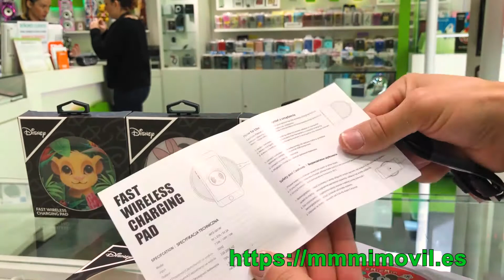📱【Bases de carga inalámbrica】⚡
Tienda especializada en accesorios para tu smartphone y tablet.
Contacta conmigo mediante:
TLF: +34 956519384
Únete a mi canal y no te pierdas ninguno de los vídeos que voy publicando periódicamente:

Queremos conocerte, ven a nuestra tienda y disfruta de una atención personalizada. Nos encontramos en:
C/Antioco Nº17 Ceuta - 51001. España.